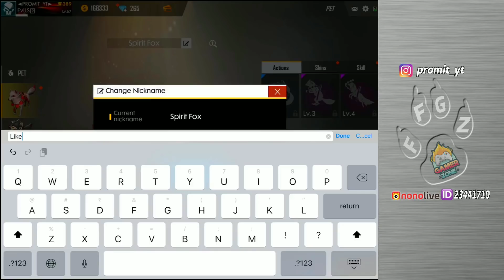SEASON 18 ELITE PASS PRE-ORDER FOR FREE !! HOW ?? GAMEPLAY WITH NEW PRE ORDER ITEM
HII GUYS. WELCOME BACK TO THE CHANNEL

ABOUT :- GAMER'S ZONE IS A YOUTUBE CHANNEL,WHERE YOU WILL FIND FREE FIRE'S VIDEO ON UPDATE LEAKS, NEWS , UPDATE CONCEPTS AND MUCH MORE EVERY DAY .